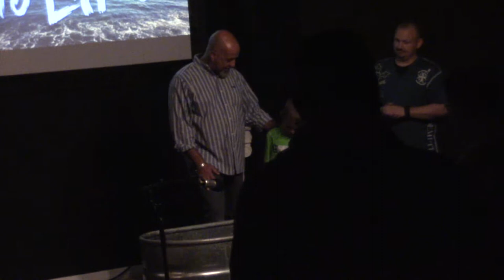"Just Pray"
Description